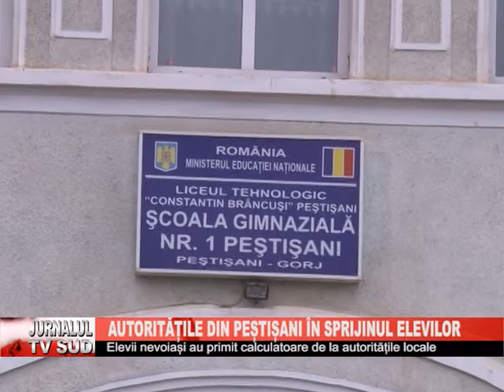Autoritatile din Pestisani in sprijinul elevilor